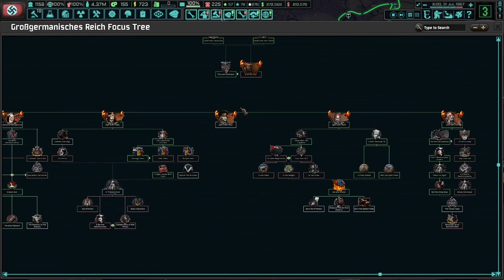Taking Our Time To Save German Lives! Hoi4 - TNO: Goering Expanded #5